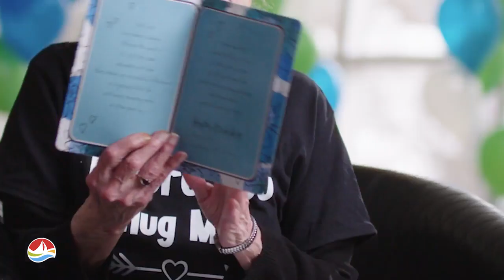Lotto Max | Marie McCarthy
« Je n’avais jamais vraiment pensé à dresser une liste de rêves, car j’ai toujours cru que je n’aurais jamais l’argent pour les réaliser », a déclaré Marie McCarthy.​

Marie songe à s’offrir une Cadillac d’époque en cadeau pour son 83e anniversaire. Mieux vaut tard que jamais! Elle veut aussi partager son gain de 31 MILLIONS de dollars avec ses proches pour aider sa famille et rembourser les prêts hypothécaires de tous ses neveux et nièces.​

Et vous, quels rêves réaliseriez-vous sur votre liste si vous aviez la chance de gagner gros au LOTTO MAX? 19+